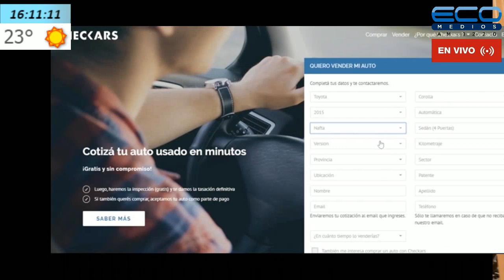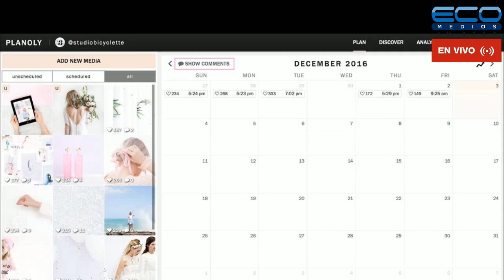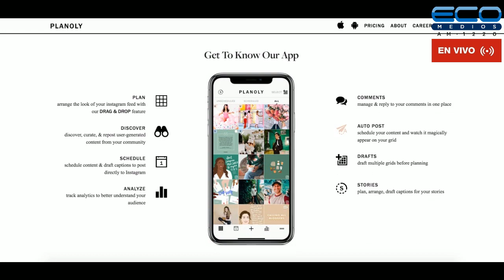GENERADORES TV con Juan Sosa Fernandez 5-11-2019